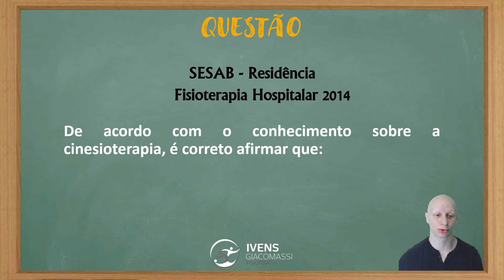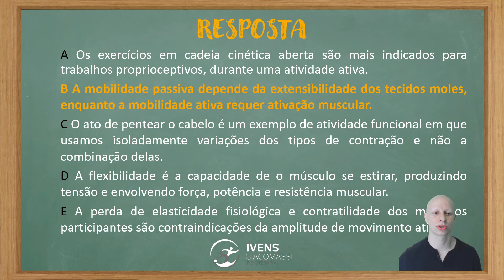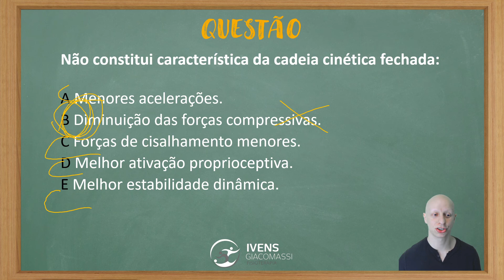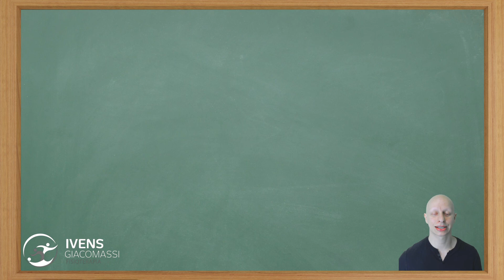Cinesioterapia, Cadeia Cinética - SESAB/UFPB #35 - QUESTÕES COMENTADAS | Ivens Giacomassi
Questões de hoje envolvem cinesioterapia, cinesiologia e cadeias cinéticas.

Questões comentadas é o quadro onde eu vou comentar a resolução de questões de concursos, provas de residência, processos seletivos e o que mais vocês me mandarem!

Então já comenta aí qual questão ou assunto você tem dúvida!